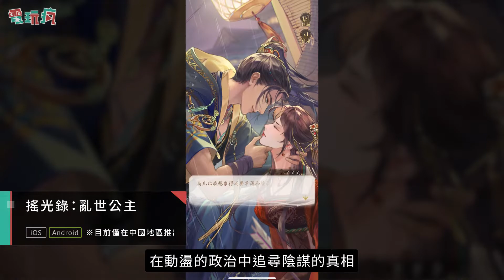古風卡牌女性向養成手機遊戲《搖光錄：亂世公主》譜寫皇權與命運交錯之下一位公主的成長故事